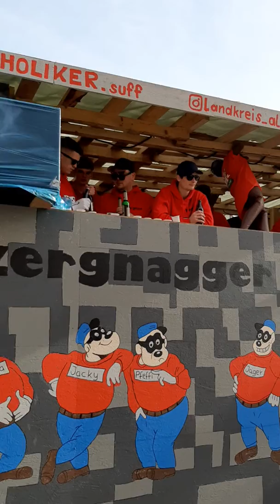Faschingsumzug 21.02.20 Spalt(2)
Der schöne Fasching in Frankenland wird immer größer